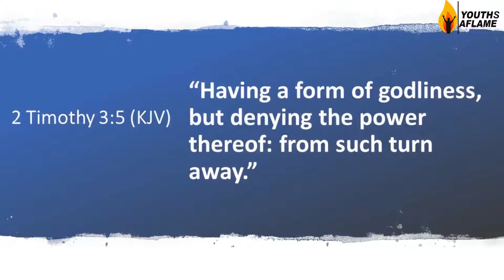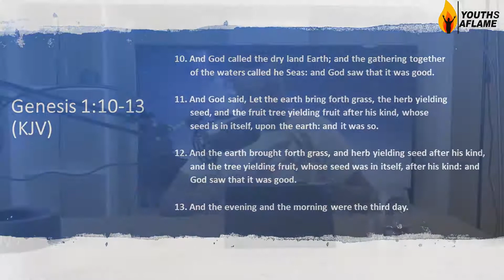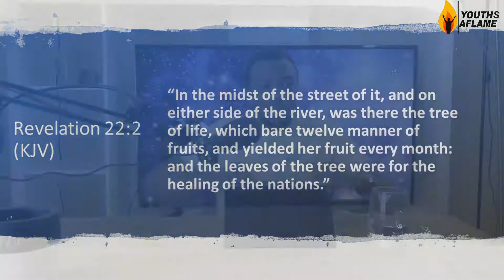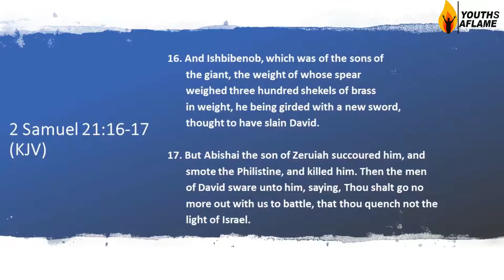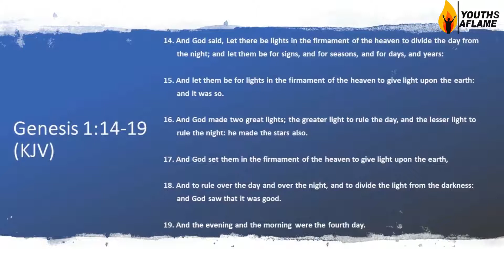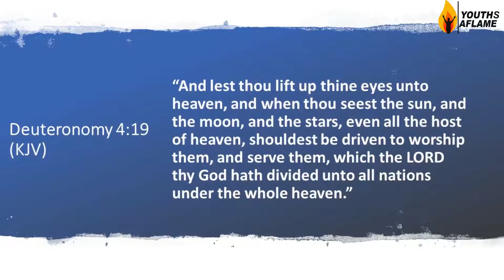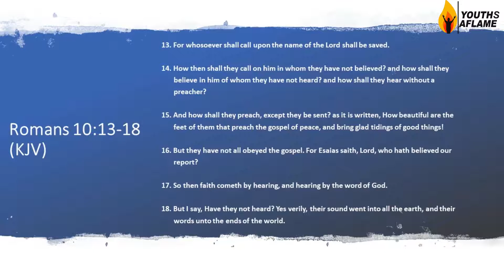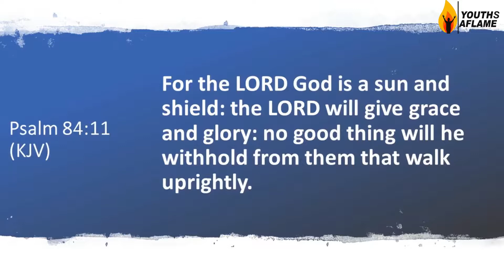Bro. Chidera Bisong - Our Heavenly Residence Part II